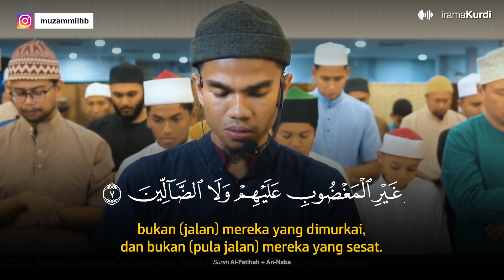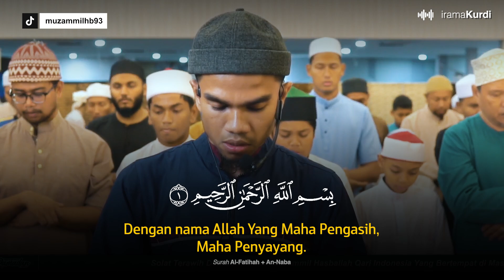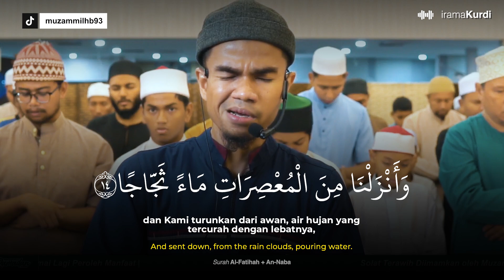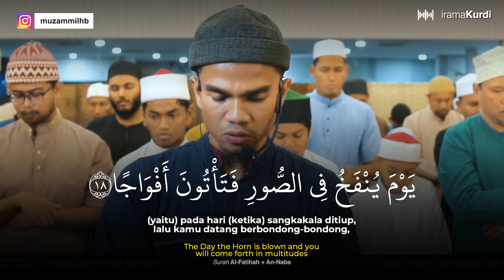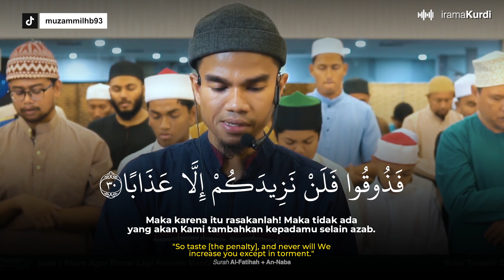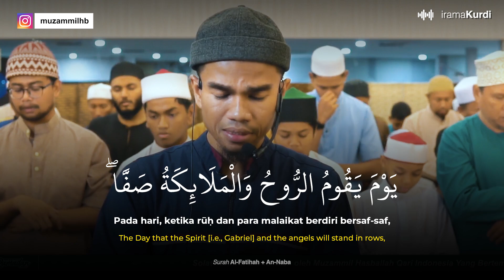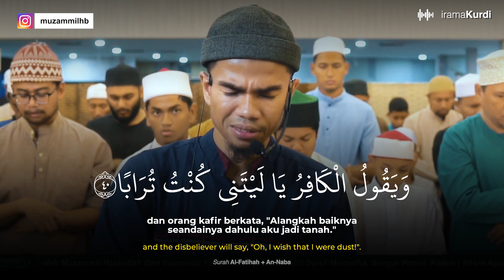Cocok Buat Hafalan❗️An-Naba’ Full | Imam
Semoga Bermanfaat...